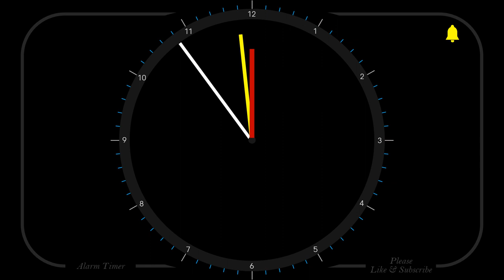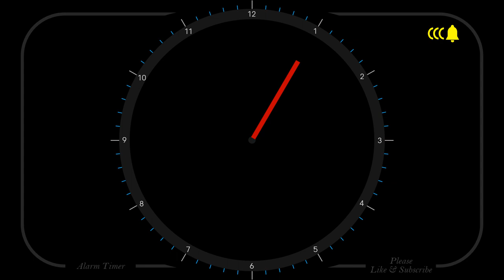1 Hour - Analog Clock Timer & Alarm - 1080p - Countdown